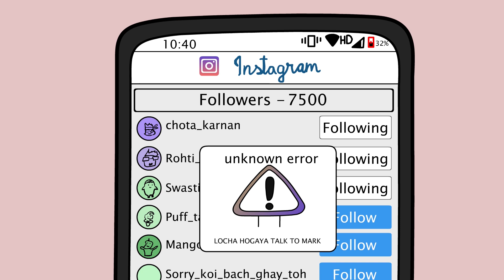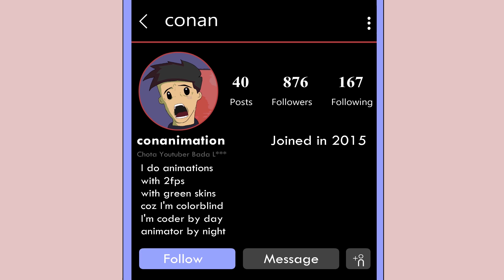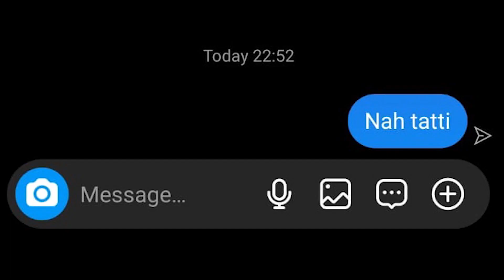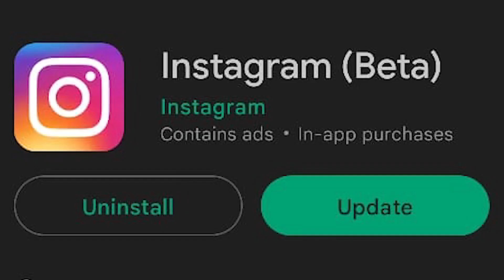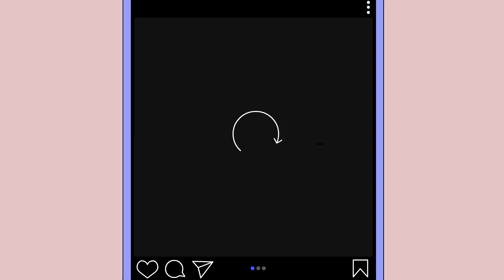Indian Reels on Instagram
Thank you @deskshow9000 for ft. in the video

In this video, I'm exposing the world of Indian reel on Instagram.
By exposing this world on Instagram, I hope to help people understand and enjoy and not get addicted by Instagram . If you're a fan of reels, then you'll definitely want to check out this video!
In this video, we're going to be discussing Indian Reels, a popular Instagram dance move that is getting a lot of attention on social media. We'll be discussing the origins of the move and its significance, as well as some tips on how to do it correctly.

If you're looking for a fun and easy way to get your Instagram game up, then this video is for you! By the end of the video, you'll be able to do Indian Reels like a pro!

nahhh just kidding mai bus apne views bata raha videro mai dekho aur jao.